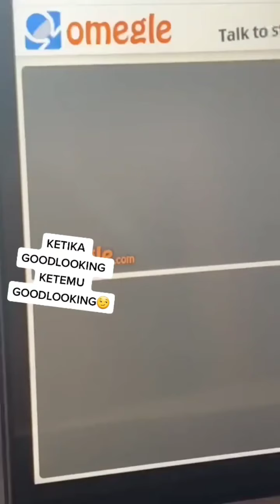KUMPULAN TIKTOK COGAN FYP [Part 16]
Kumpulan Video FYP Tiktok Cowok Ganteng 🤤✨

⚠️SEMUA KONTEN REUPLOUD DARI FYP TIKTOK!!!
⚠️VIDEO BUKAN MILIK PRIBADI
⚠️USERNAME TERTERA DI DALAM VIDEO

📌 Video dari Tiktok
📌 Username ada di video